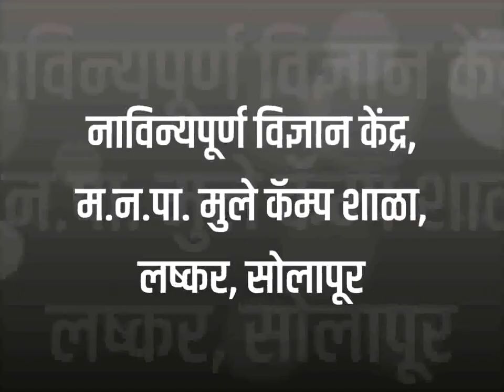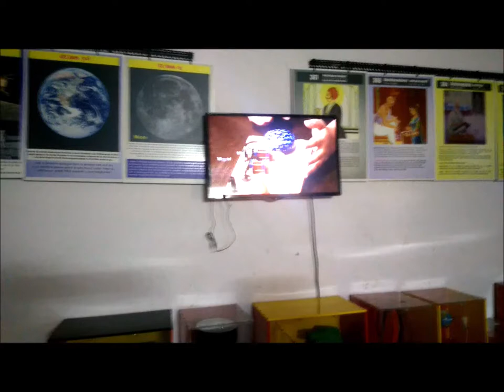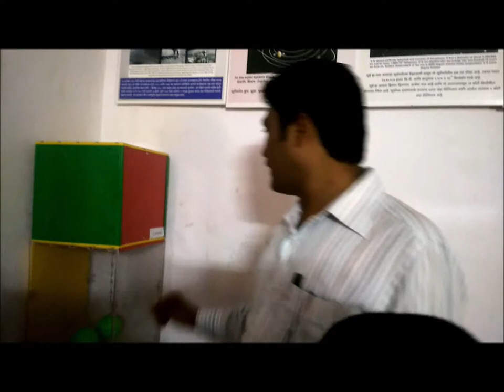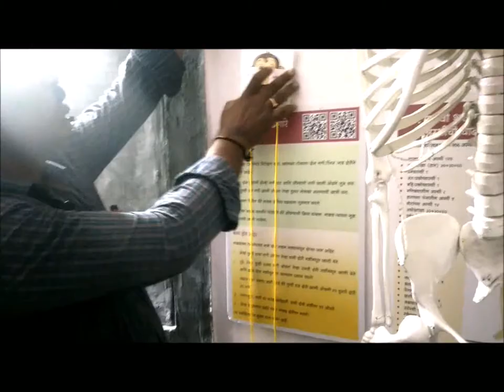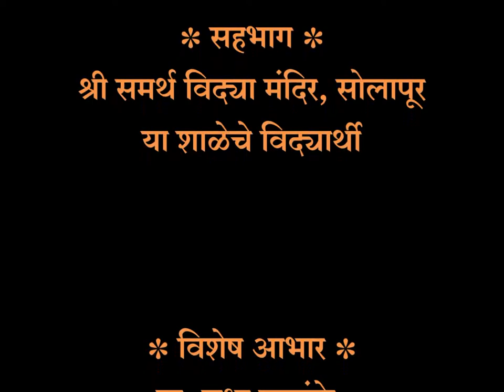क्षेत्रभेट- नाविन्यपूर्ण विज्ञान केंद्र- मनपा मुले कॅम्प शाळा, सोलापूर